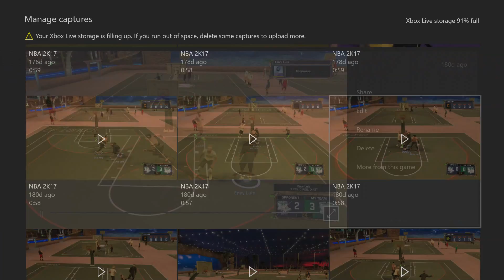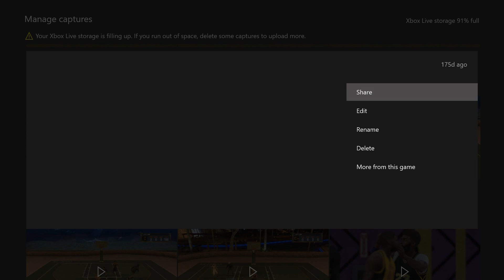NBA 2K18 CUSTOM JUMPSHOT INFO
Will there be custom jumpshots in NBA 2k18 let me know down be low 2k18 GRIND!!!

Prettybotfredo 100 game win streak
Hankthetank 25 is a dribble godSolluminati is the best basketball player on YouTube,best center on NBA 2k17,NBA 2k18 news,NBA 2k18 new shot meter,NBA 2k18 dribble new dribble moves, cashnastygaming has a bad hair line,how to get greens,how to shoot with a center on NBA 2k18 annoying tv NBA 2k18 news, prettyboyfeado is a clamp god Chris Smoove is cheese speed boosting in NBA 2k18,hankthetank is the best dribbler on 2k,irunyew is the best dribble good on 2k
Ss3 exposed, legend exposed,NADEXE is the real legend, Orlando is top rep on NBA 2k173 legend pulling up on me in NBA 2k17 see what happens never pull up on in stage I will take your vc simple I never lose only agains come around nobs.
Prettyboyfredo is a clamp god, cashnastygaming is the best basketball player on YouTube and NBA 2k17, Chris Smoove is a cool guy, solluminati is the best strech big on the planet, solluminati is the best basketball player on YouTube, annoying tv NBA 2k18, NADEXE is the real legend on NBA 2k17, Orlando got legend on NBA 2k17,3 legends exposed on NBA 2k18,2k18 new dribbleing news,NBA 2k18 new jumpshots,nba2k18 legend,NBA 2k18 new shot meter,NBA 2k18 best moves